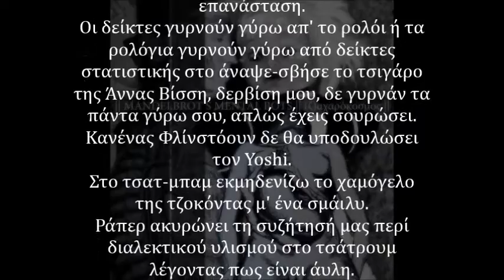S p h i n x [ Mandelbrot's Mental Bots ]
06 – Sphinx
(ζ)αχαρόκοσμος 2016